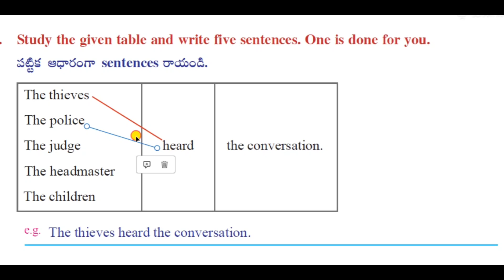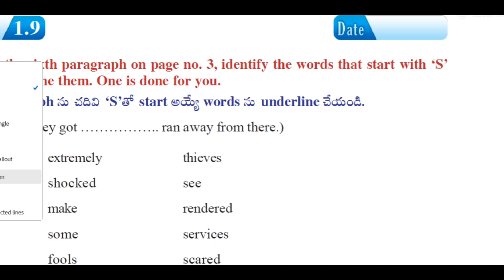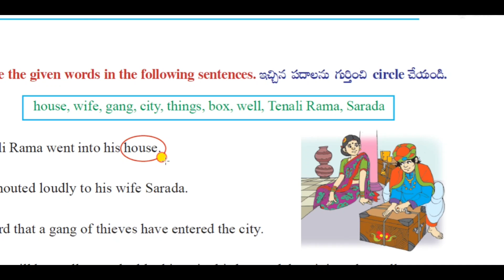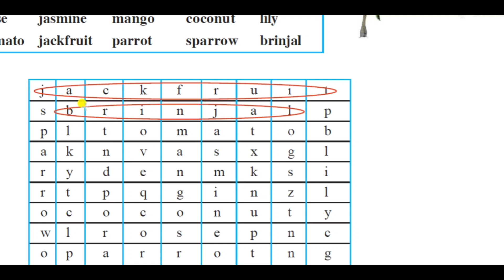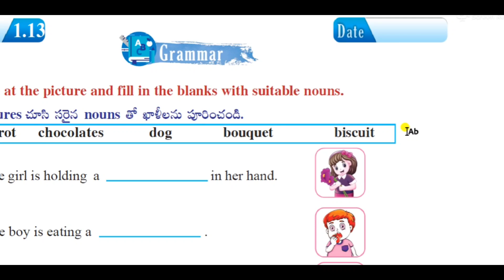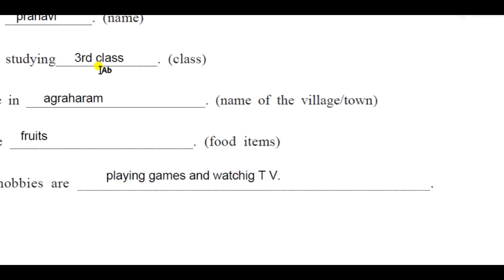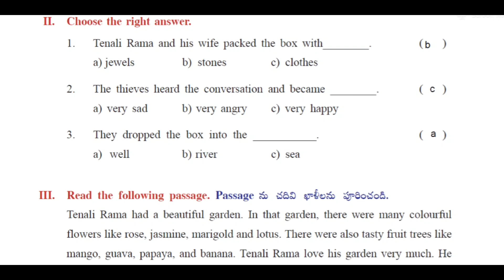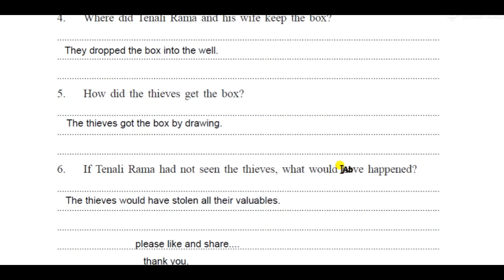3rd class English unit 1 Tenali Rama and the Thieves, work book exercises from 1.6 to 1.16, Total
3rd class English unit 1 Tenali Rama and the Thieves, work book exercises from 1.6 to 1.16, and question and answers,